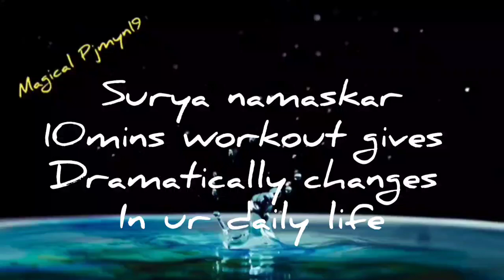Surya namaskar meditation yoga 3rd pose.. meditation improves memory power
meditation Smoothing relaxation , releasing stress passing through the power of music.
Relaxation is the best medicine to cure every problems..
meditation is helps to release our inner peace once v active or enrelease our inner peace no one defeat us

whos one want to become a achieving  person in this world that person definetly have a power of listening inner peace..

there is every prblm have a some solution not doing or taking any solution at in anry mode just calm and ask to ur inner soul once u search solution form ur innerpeace they will help u to get a correct solution.

i love mylady miney. she's only person to activate my innerpeace so all of them love urself or those who helps to grow up love us...